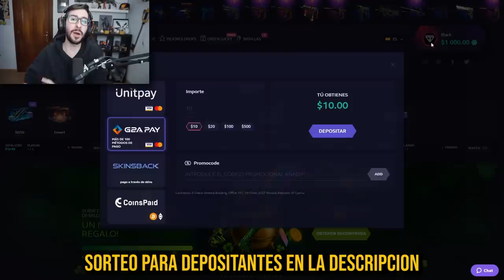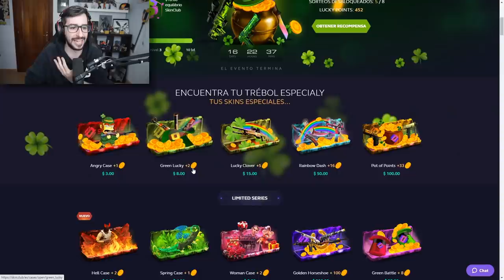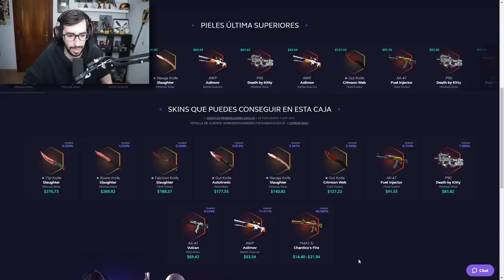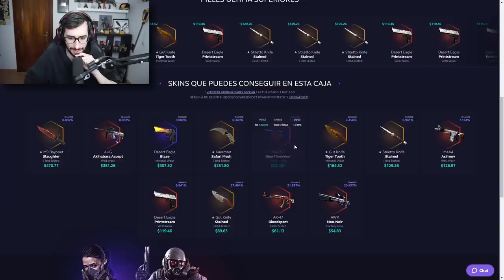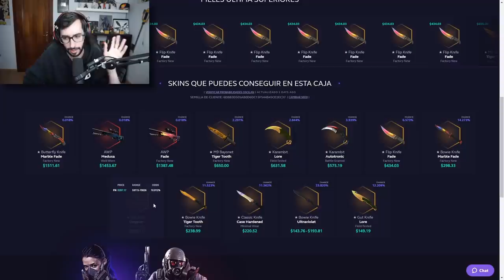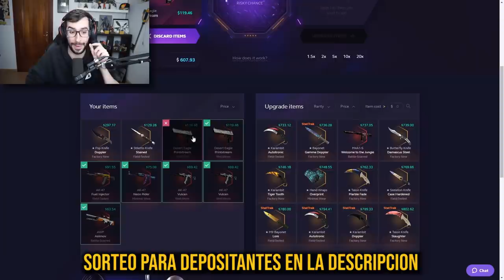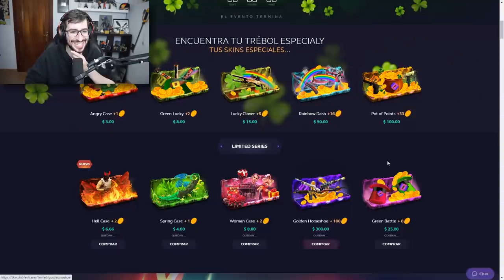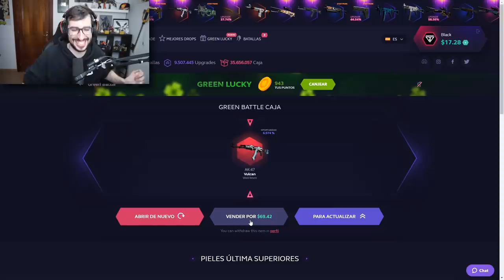ESTA CAJA SOLO ME HA HECHO GANAR DINERO | SORTEO KARAMBIT